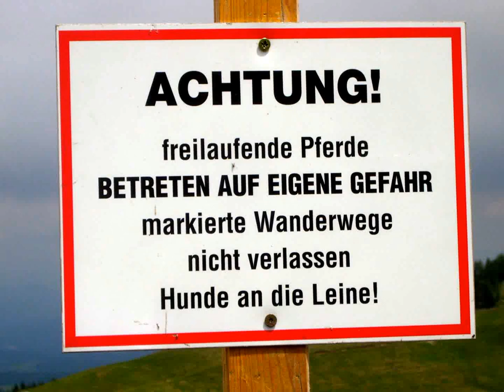Kleiner Wandertag (2012-06-07)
Nachdem aufgrund des Almauftriebs der Pferde kein Fliegen möglich war, einfach mal die Umgebung abgewandert und ein paar Fotos gemacht.